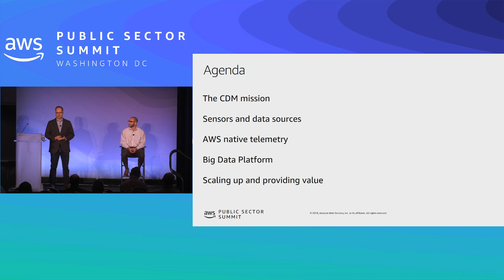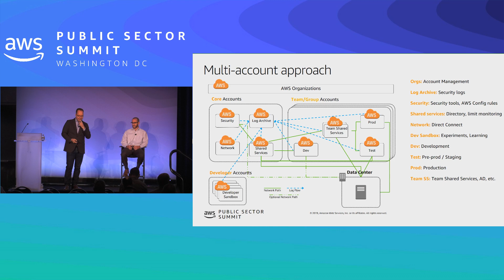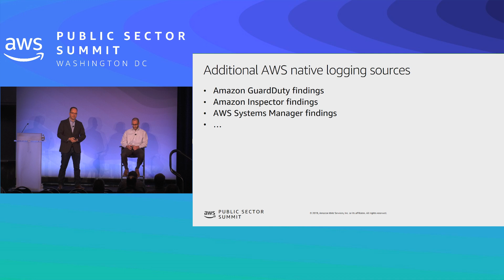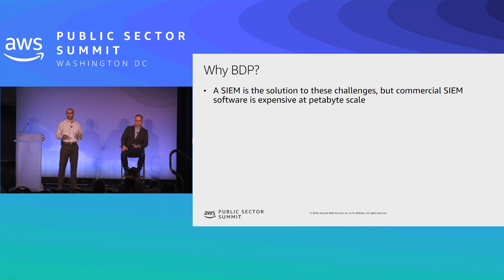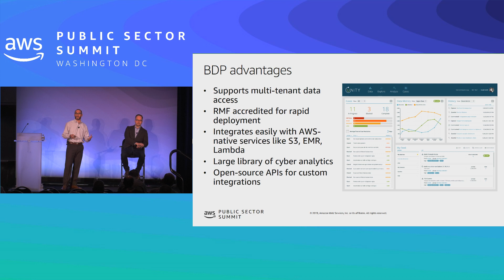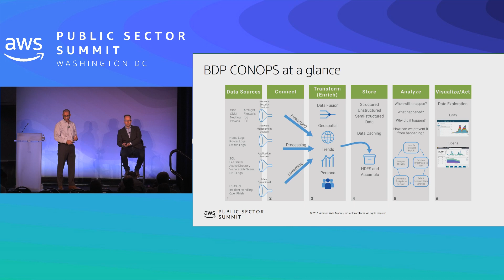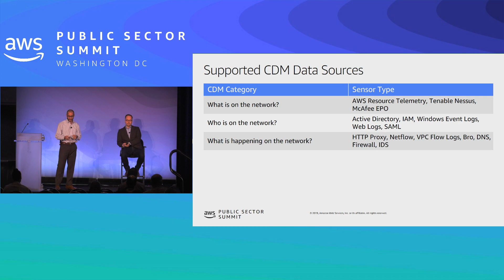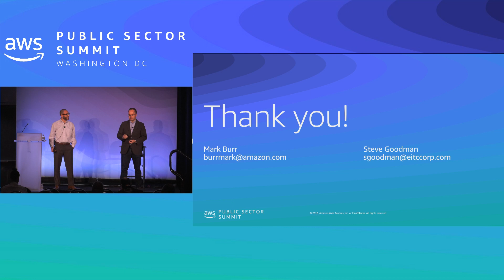Continuous Diagnostics and Mitigation (CDM) at Cloud Scale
Learn how U.S. federal agencies have been working with AWS to expand their Continuous Diagnostics and Mitigation (CDM) programs to include AWS telemetry data. The Big Data Platform (BDP) is an accredited GOTS (government-off-the-shelf) cyber data platform to gather enterprise sensor data to provide full visibility and compliance across all federal agency network assets. While working through the AWS migration journey, AWS Professional Services worked with Enlighten IT Consulting to implement AWS native capabilities for BDP.